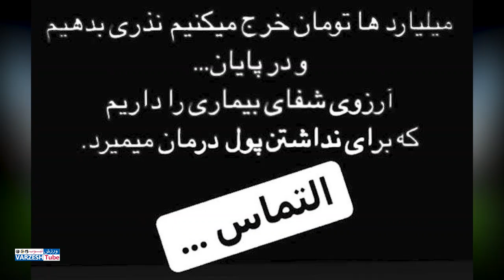پشت پرده فحاشی زشت یک آخوند به علی کریمی: چه کسی فرمان سرکوب کریمی را صادر کرد؟